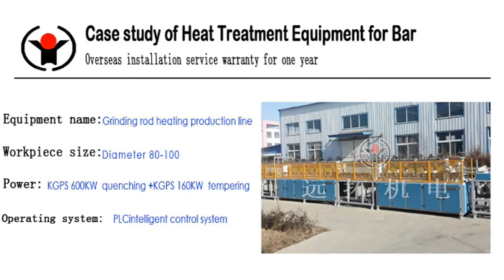Roll spring equipment supplier